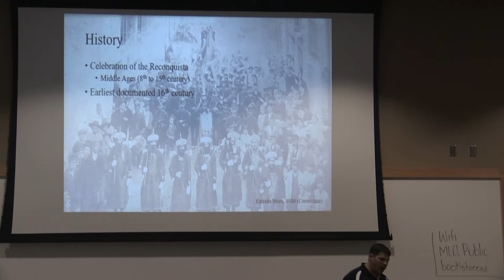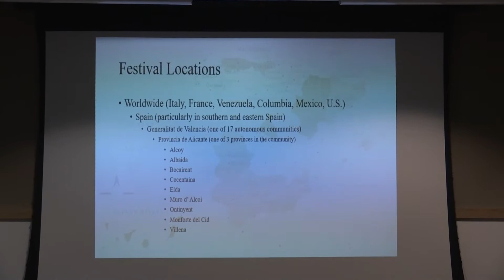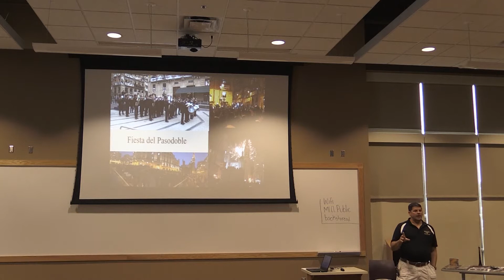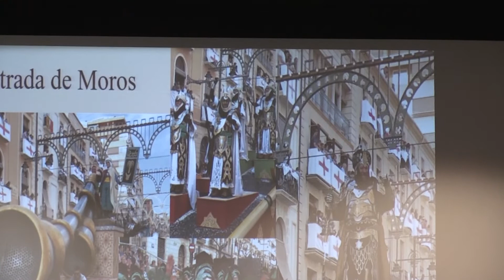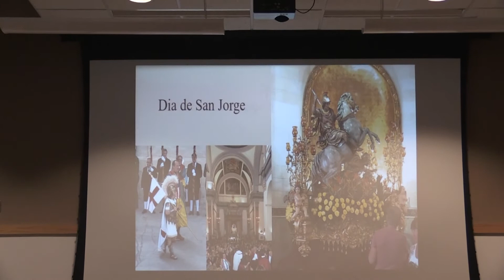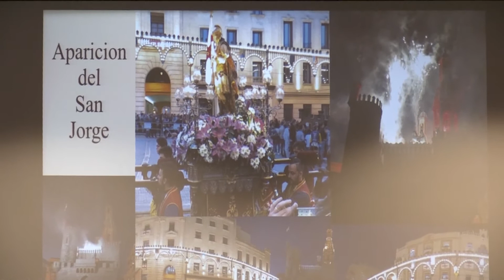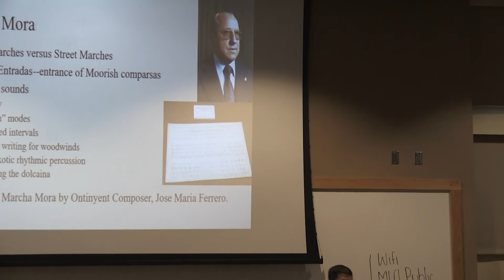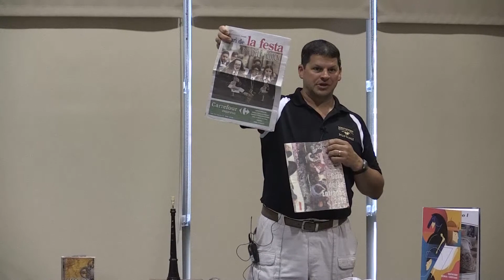06.21.2018 Library Event: Festival of Moors and Christians Dr. Ginocchio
Dr. John Ginocchio gives presentation "The Festival of Moors and Christians" at the Marshall-Lyon County Library.